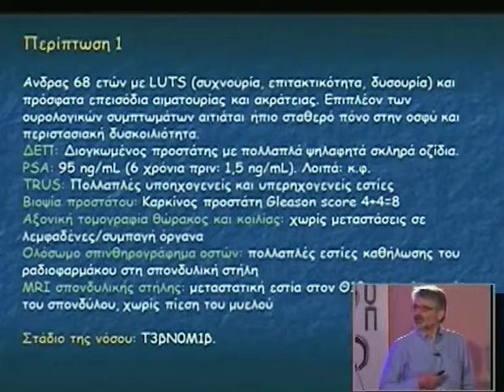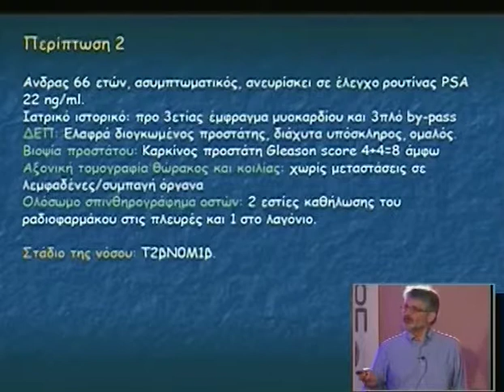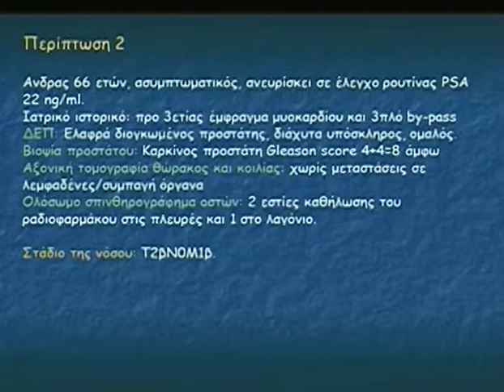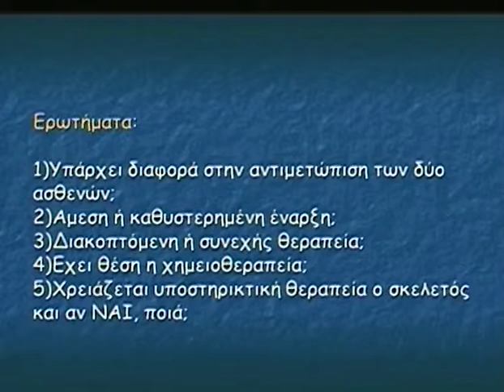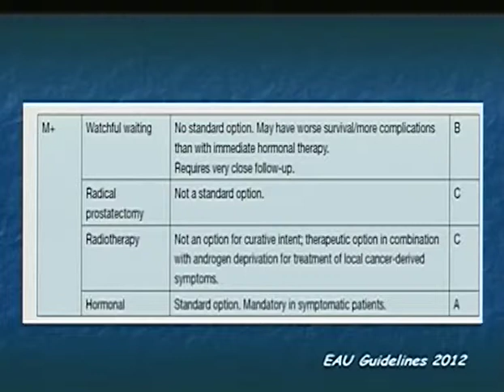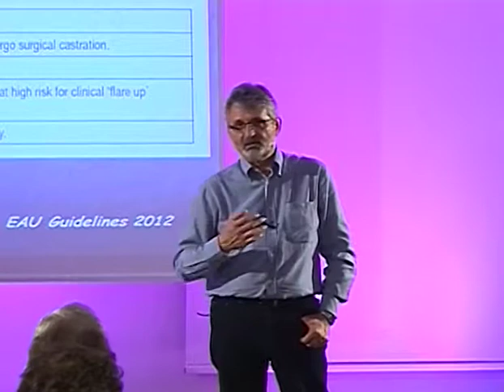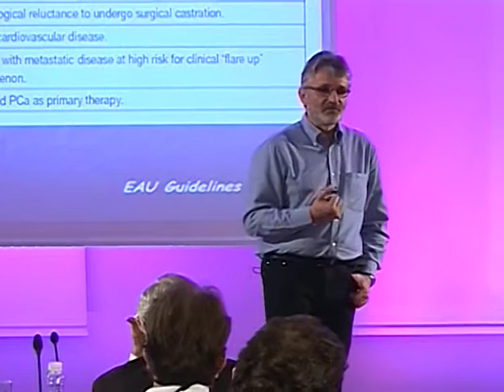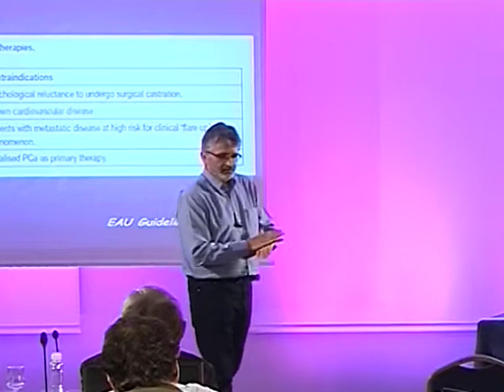Day 3 Part 8 1